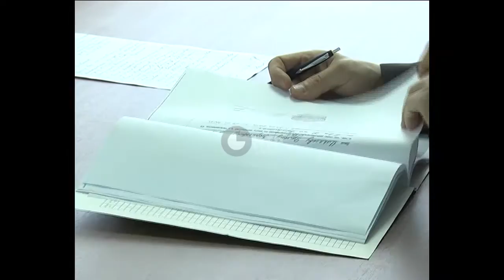Суд УФМС сюжет 2